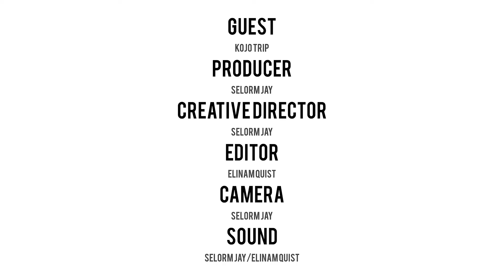KOJO TRIP - TESTING | SOAK ME (CLIP)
Kojo Trip performs on yoyo tinz soak me. This is a clip from the full show, performing " TESTING " ( Full show